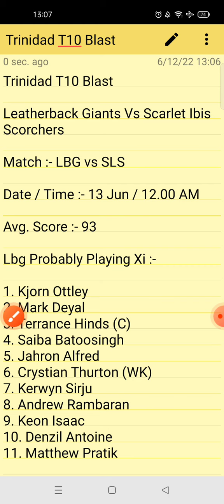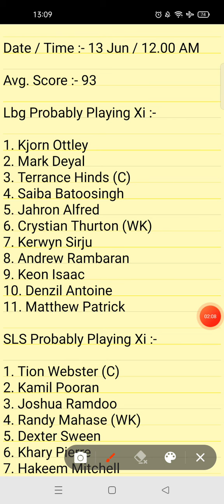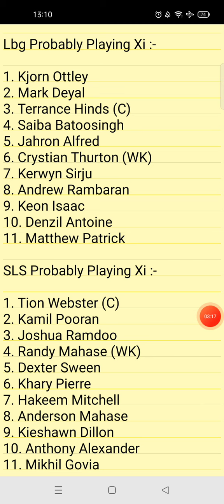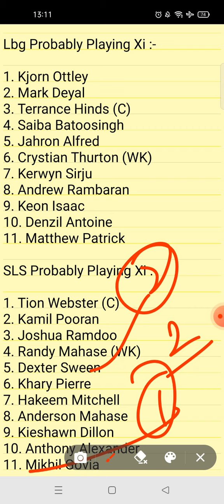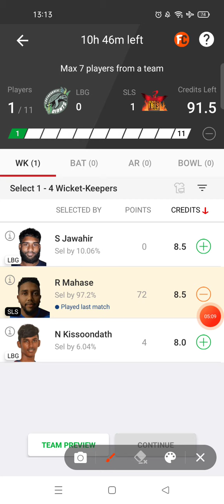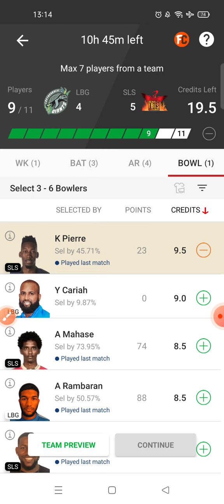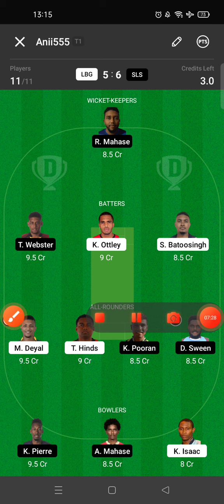LBG VS SLS DREAM11 TEAM | TRINIDAD T10 LEAGUE | FULL ANALYSIS | GL&SL TEAM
1.This analysis is based on my understanding, knowledge and instinct. While selecting your team, consider the points mentioned and make your own decision.

2.Dream11 takes great care to comply with all central and state legislation in India to ensure that users are fully protected.Dream11 constitue a 'game of mere risk, which makes the dream11 game exempt from the provisions of the Public Gambling Act, 1867(PGA) Dream11 is a legitimate business activity protected under article 19(Dg)of the constitution of India.'

3.''This game involves an element of financial risk and may be addictive, please play responsibly and at your own risk."